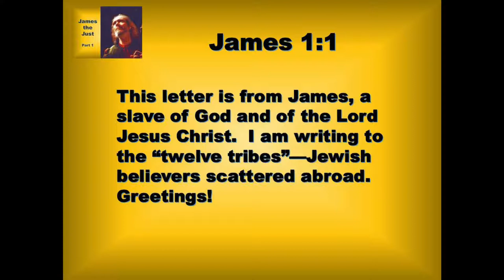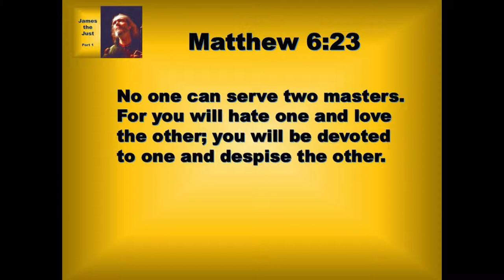8 13 19 James the Just Part 1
New Series on James